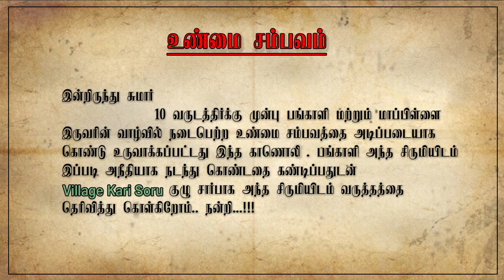பங்காளி & மாப்பிள்ளை கலந்து கொள்ளும் அரிசி பொரி சாப்பிடும் போட்டி🔥🔥| Pori Eating | VILLAGE KARI SORU